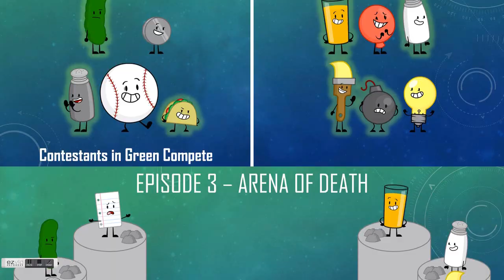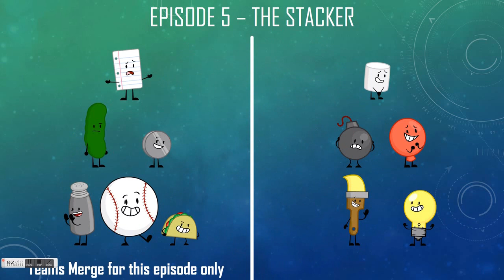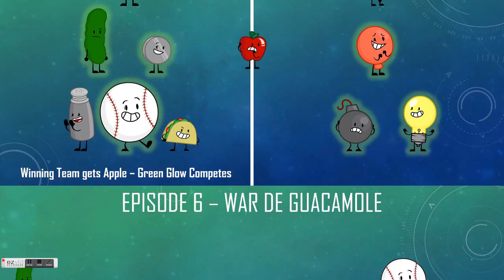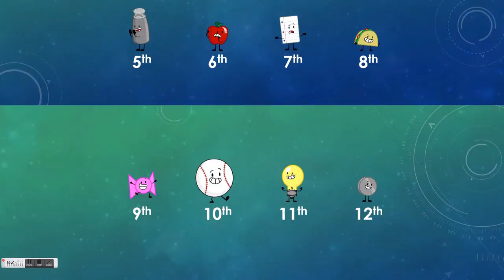Inanimate Insanity Season 1 Randomized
I was bored, so I decided to make this video for ya'll.